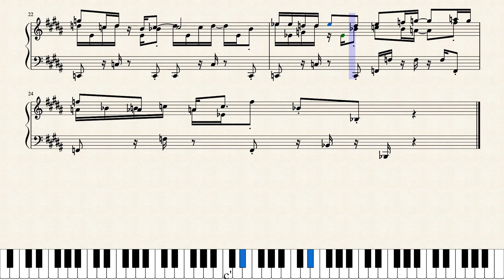【星のカービィ2】｢グラスランド｣ ピアノアレンジ(楽譜付き)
難易度:6.5(そこそこ)
星のカービィ2のグラスランド(ステージ)で流れるbgmを採譜しました。右手が鬼畜にならないようにうまく左手に振り分けたつもりですが、多分それでもある程度は難しいです笑